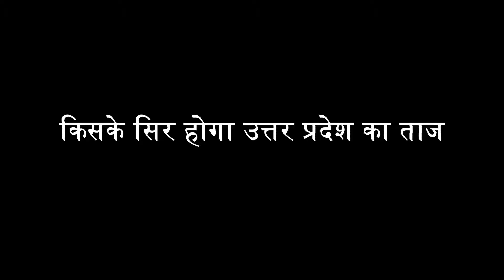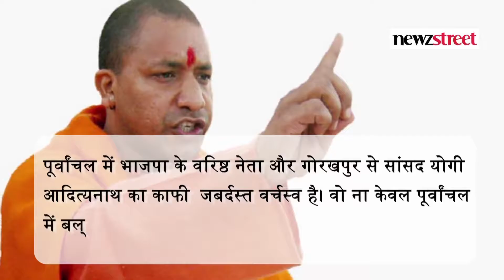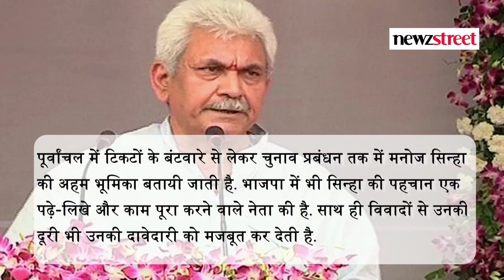किसके सिर होगा उत्तर प्रदेश का ताज